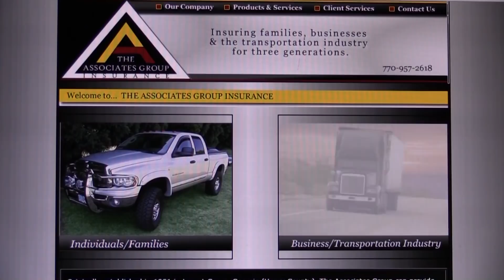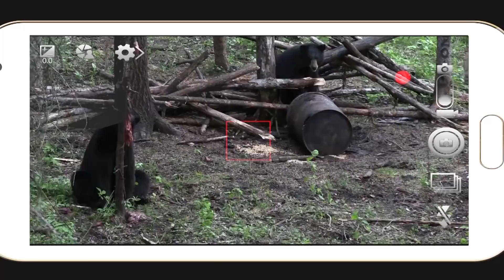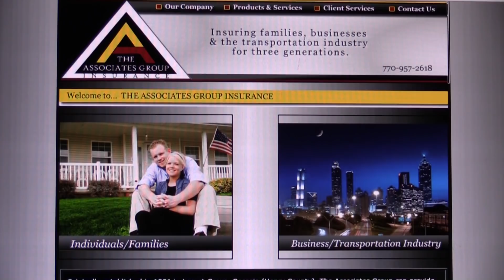BEAR HUNTING// HUNTING A BIG CINNAMON BEAR IN SASKATCHEWAN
The Dirt Road Outdoors TV crews in Saskatchewan, Canada hunting at Blueberry Hill Outfitters.
Host Jason Irish score's on a big cinnamon bear. This is Jason first ever cinnamon bear. Then we head to the stand with good friend Jason Koger as he becomes the first ever bilateral double arm amputee to harvest a black bear.